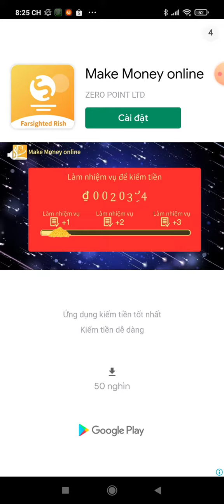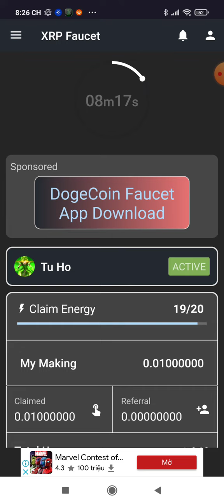ĐÀO COIN XRP FAUCET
Earning Ripple cryptocurrency has never been easier and more fun.
Earn Ripple every 5 minutes.
Double your earnings together with your friends.
Take your place in the blockchain ecosystem with Ripple, the shining star of blockchain technology.
Instantly withdraw the Ripple coins you earn to your account.